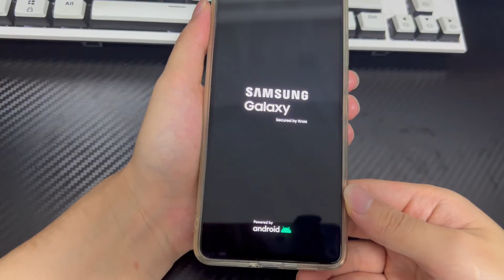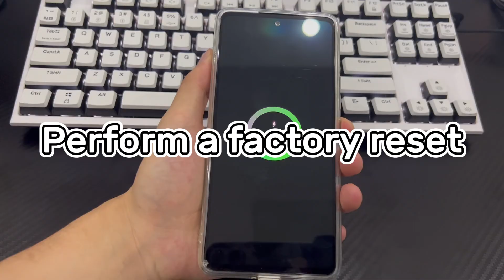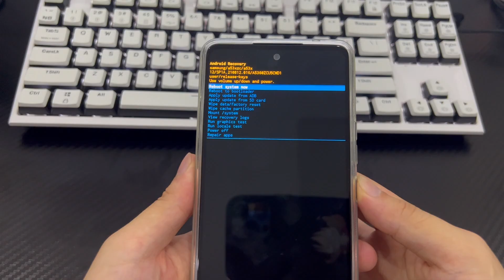How to Fix A Dead Android Phone That Won't Charge or Turn On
Today's video will show you how to fix a dead android screen. Android phone becomes dead is one of the most challenging problems because it doesn't give an error code or message, it's just a black screen. This means that you can't know what your phone screen shows, and you can't do anything to make your Android phone do what you want it to do. When it happens to you, you will be very frustrated. If your android phone is dead and won't turn on, then you have come to the right place. Read on to find out what you can do if you are affected by this problem and what causes android device is dead? Please be patient and watch this video to understand and solve the problem of fix android phone with dead screen with us.
Battery or charging problems, if the battery is dead or the battery fails and cannot supply power properly, it may cause android phone to be dead.
Outdated operating system, if the Android operating system has not been updated for a long time, the applications in the Android device may be incompatible with the lower operating system version, resulting in a dead screen.
Faulty or defective applications are also one of the reasons that can cause a dead screen. Its application poses a threat to Android devices or carries viruses, causing Android phones to be dead.
The phone is placed in an extremely hot environment and overheats, which may also cause the android phone to be dead and won't charge.
The display itself is faulty, your Android phone has been dropped or soaked in water, causing the Android screen to freeze.
Next we will tell you how to fix dead android, we have found several simple and quick methods. If your problem cannot be solved in one time, please try it several times.

01:53 Check for physical damage
02:07 Charge the phone
02:30 Press the phone from both sides and front and back
02:55 Force restart
03:34 Remove the phone battery
03:55 Run the phone in safe mode
04:42 Perform a factory reset
05:58 Seek professional help